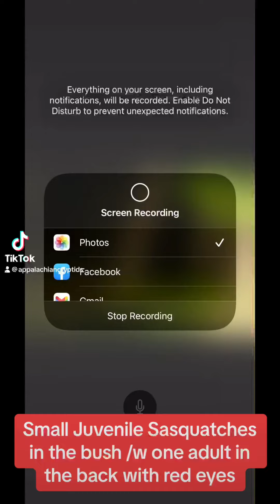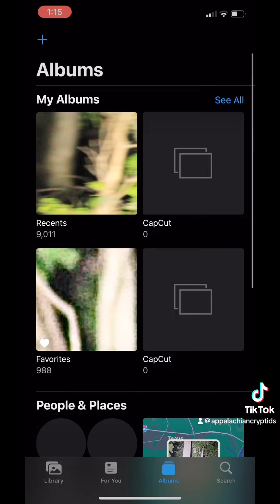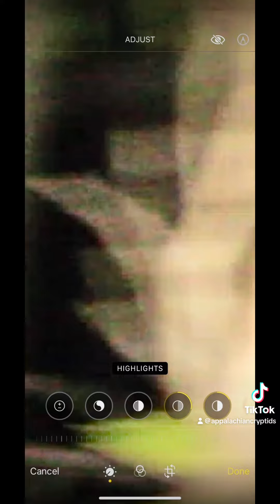Breaking! Small juveniles in the bushes /w adult with red eyes in the back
Small juvenile in the bushes with adult in the back